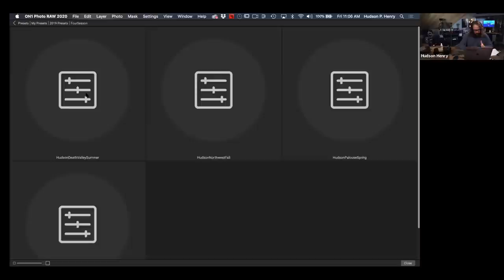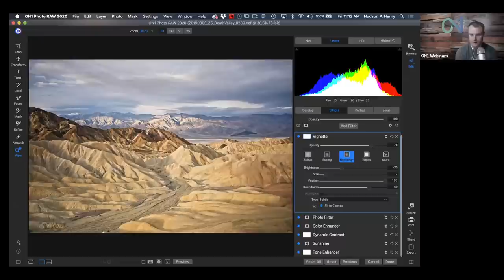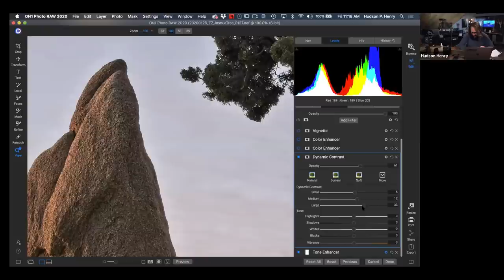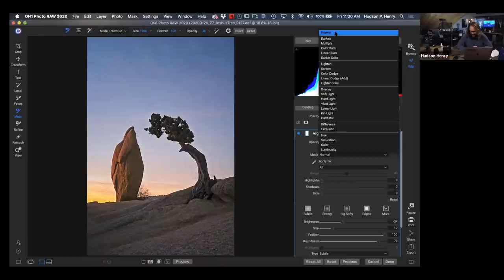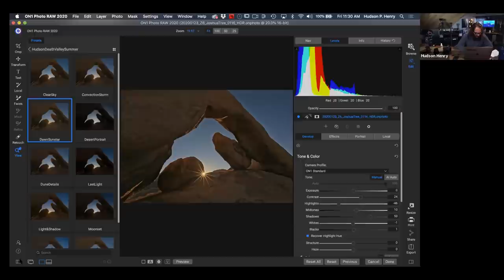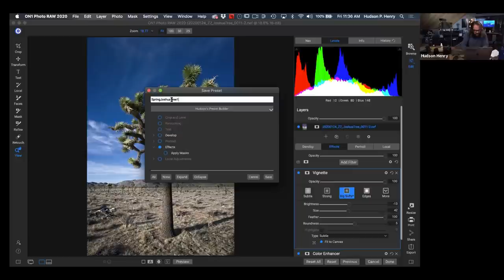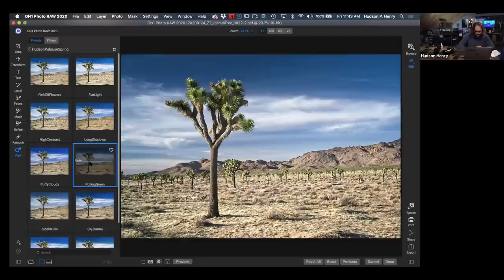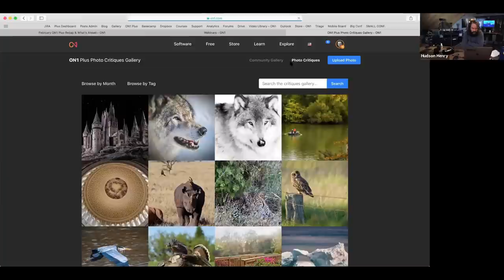Hudson’s Favorite Feature: Using Presets — ON1 Recorded Webinar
Join Hudson Henry LIVE in this ON1 Webinar recording all about using, customizing, modifying, and saving presets in Photo RAW 2020.1! Enjoy the live Q&A and pick up a few gear tips during the presentation.